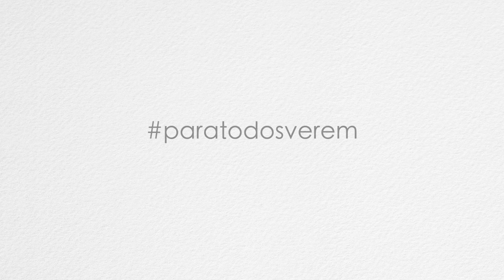Arte Sonora / Quadro Sonoro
é uma arte sonora ou um podcast?
Arte em audio descrição da performance Quadro Sonoro, performance híbrida entre música e pintura, por Tarita de Souza e Rogério Costa.
Descrição do processo de criação em formato de podcast.

voz, pintura e edições por Tarita de Souza
saxofone por Rogério Costa

Performance gravada no estúdio LAMI do departamento de música da USP em abril de 2022.

Esta arte faz parte da pesquisa de doutorado pelo programa de pós \-graduação da ECA-USP. Orientador: Rogério Costa, coorientadora: Yonara Dantas.